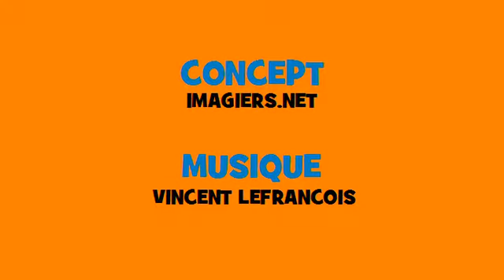Fransk musikalsk konjugation # Rock # Verbum = cacher